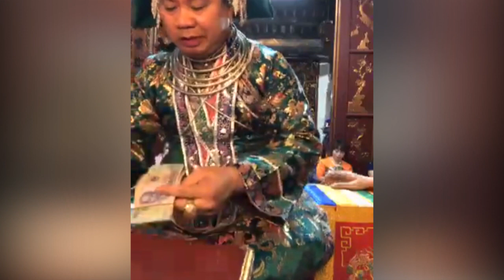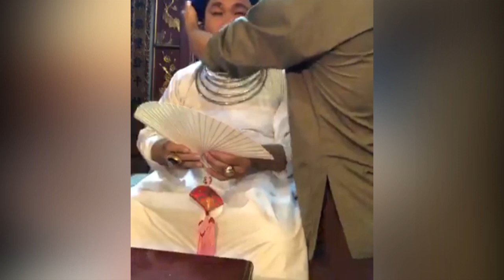Giá chầu nhị đồng đền Bồng Lai loan giá-Tiệc Sơn lâm sơn trang-Kênh hầu đồng Tín Ngưỡng Việt Nam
‼️ HẦU ĐỒNG TÍN NGƯỠNG VIỆT NAM là kênh của Nhà báo Lại Thu Thủy công tác tại Đài truyền hình KTS VTC.
👉 Vậy có gì trên kênh HẦU ĐỒNG TÍN NGƯỠNG VIỆT NAM?
Ngoài những video HẦU ĐỒNG, kênh còn cung cấp những bản hát văn rất ngọt ngào của nhiều cung văn có tâm và nổi tiếng. Những hình ảnh các thanh đồng tài sắc; Những chia sẻ về đạo về đời của các lính ghế 4 phủ; Những câu chuyện về thần tích của các vị thánh, và cả những bí ẩn tâm linh vô cùng thu hút.